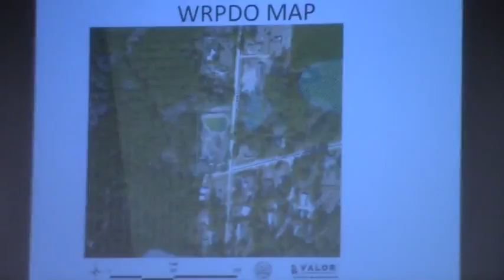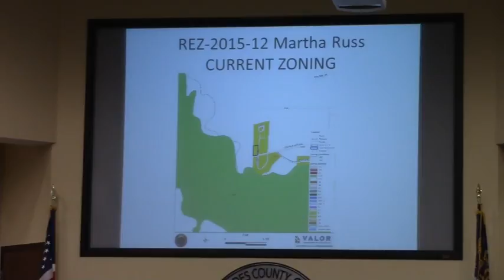6a. REZ-2015-12 Martha Russ , ChugaALug Road R-10 to R-1 @ LCC Work - 2015-07-13